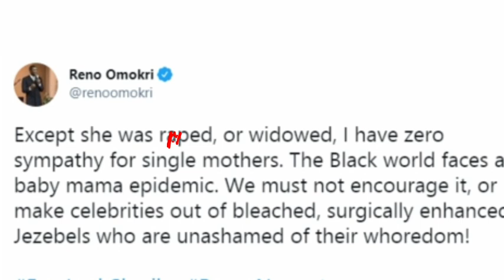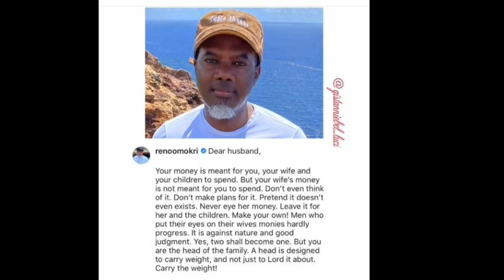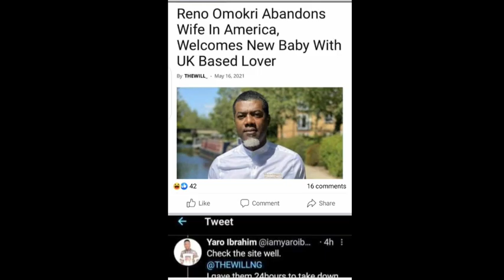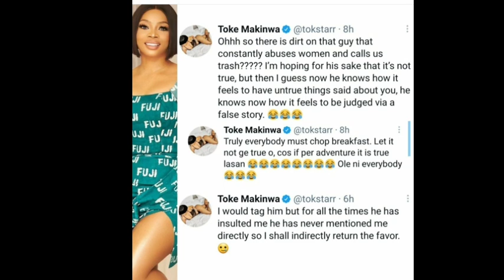Wahala don bursts Reno Omokri marriage about to hit the rocks/Davido drastic decision/Olosho wahala